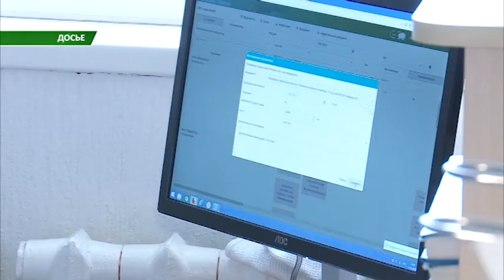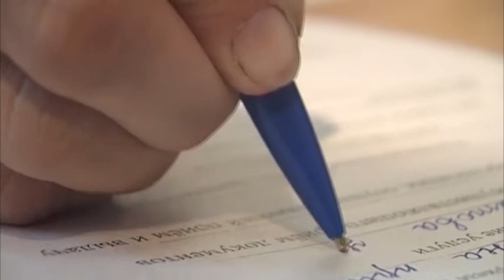Дополнительная иммунизация от кори начнется в Костанайской области